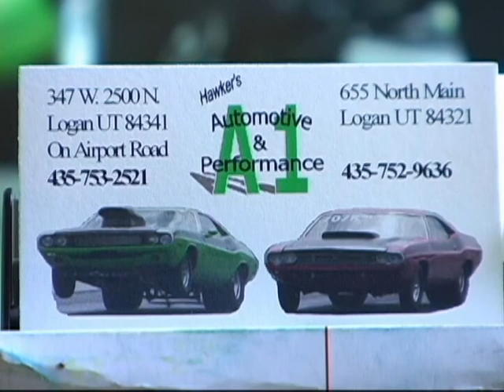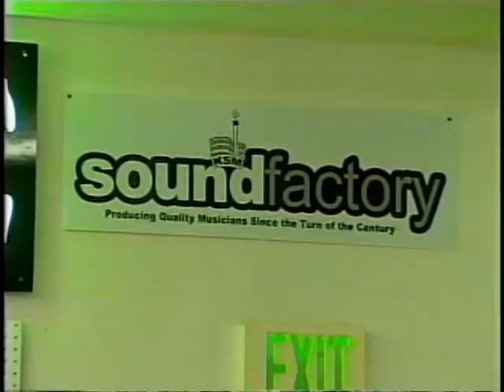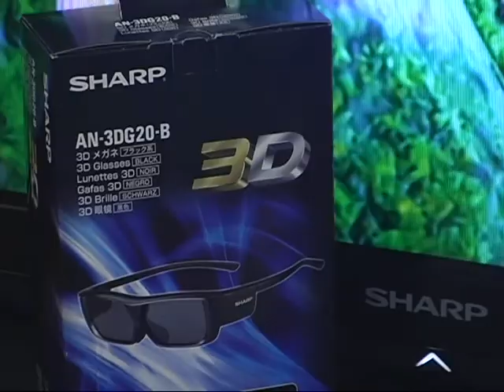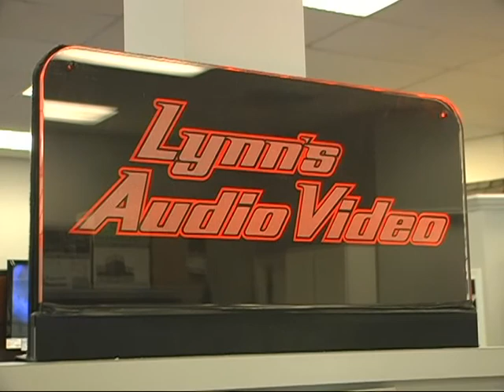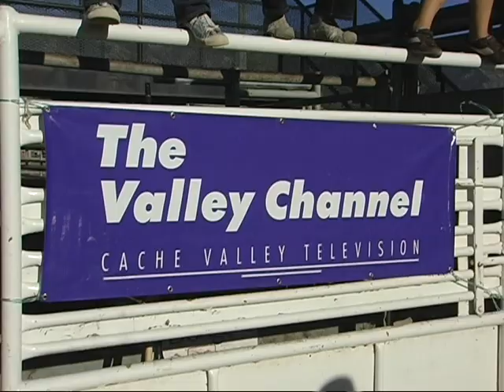MV at MC 3 of 2 8 17 12